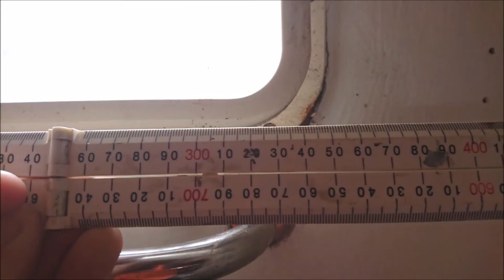Cherokee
Some repair works to Cherokee